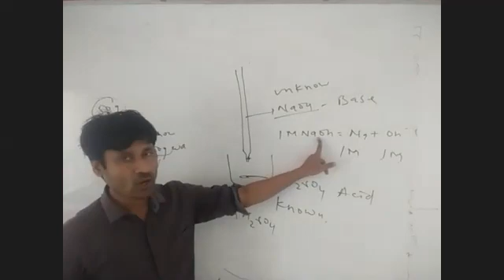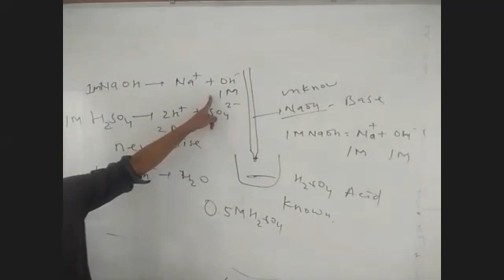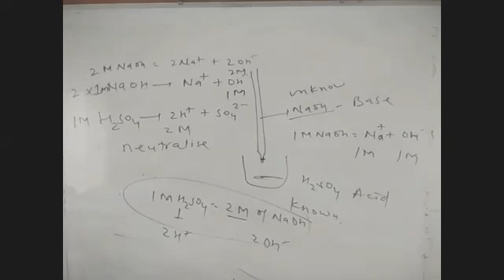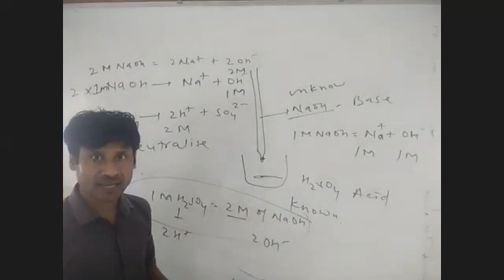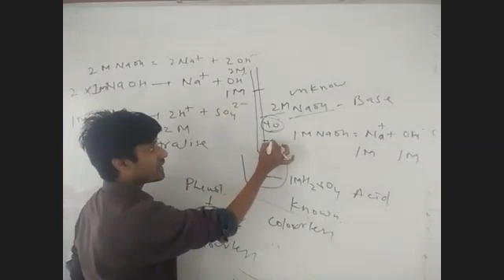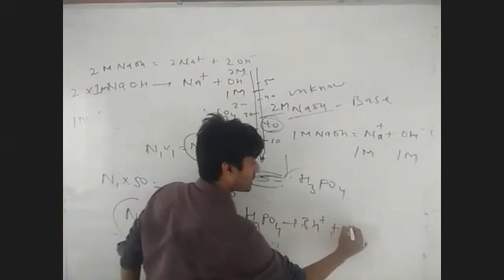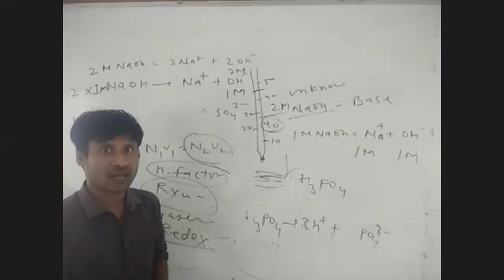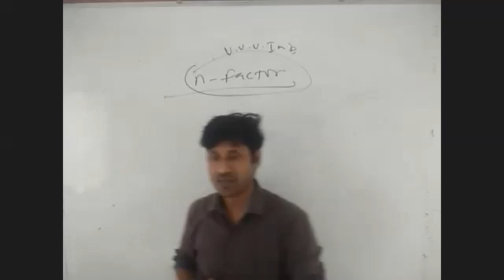48.2 Mole concept